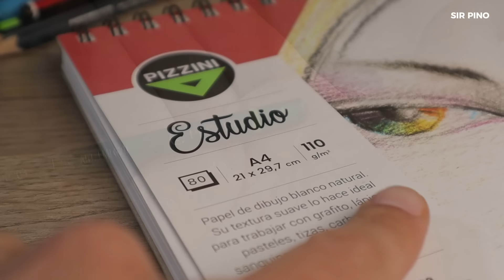6 TÉCNICAS DIFERENTES PARA DIBUJAR METALES BRILLANTES